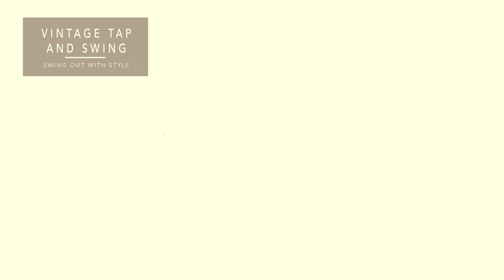Vintage Tap and Swing Chorus Line 2 28th October 2018